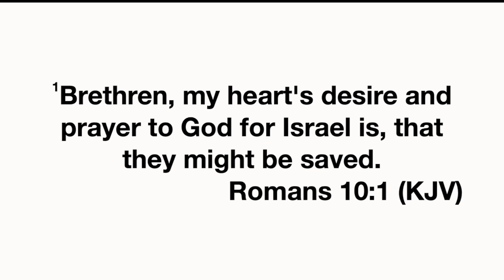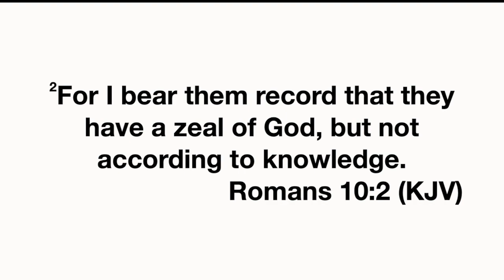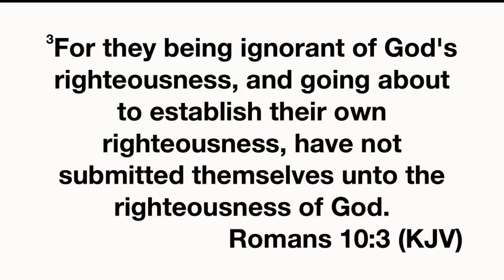The Place of Salvation - Preacher David Stevens